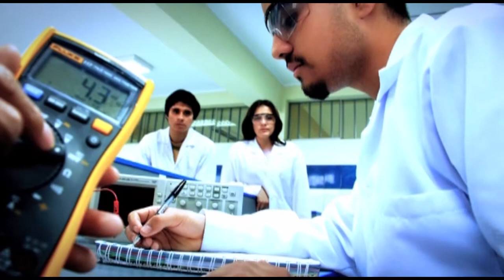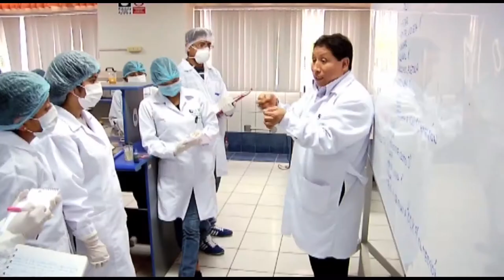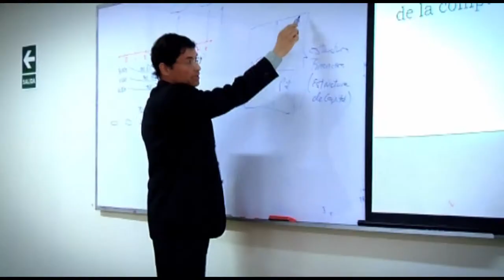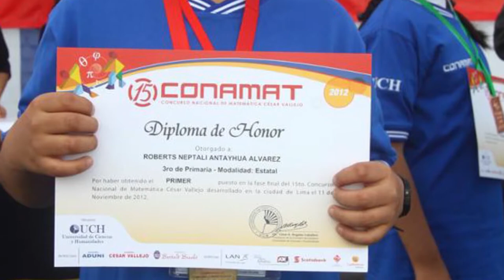Video Institucional 2014